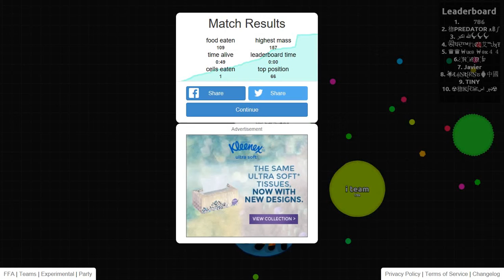AGAR.IO FAILS SOLO!!!